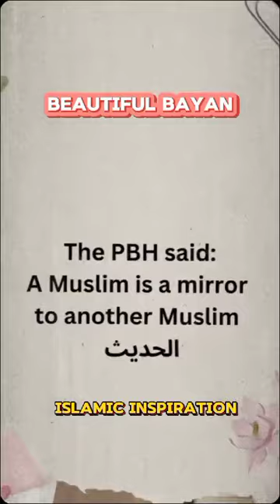hades May Allah give all of us hidayat ❤ Ameen